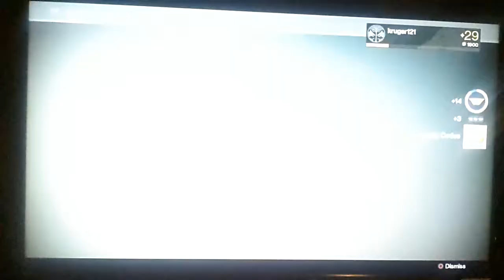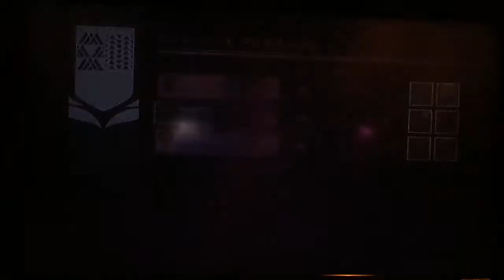destiny72doing assignment for ebounty